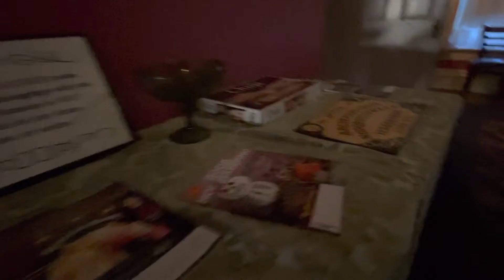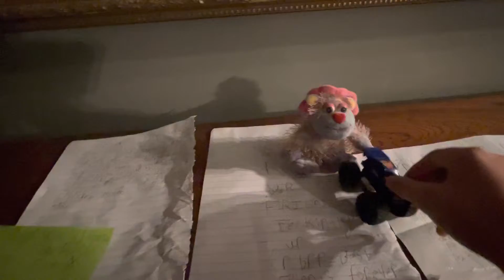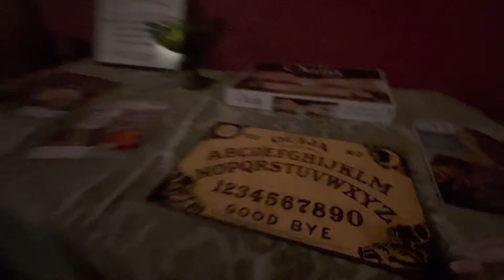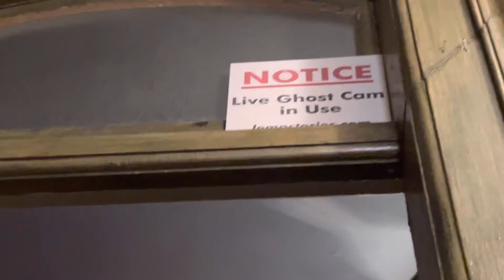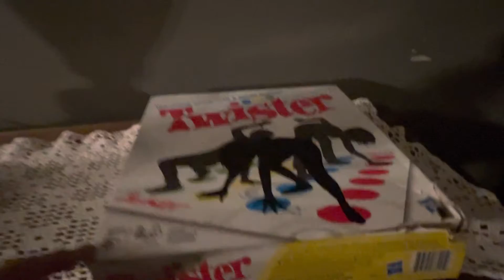Lemp mansion St. Louis Missouri￼ ￼